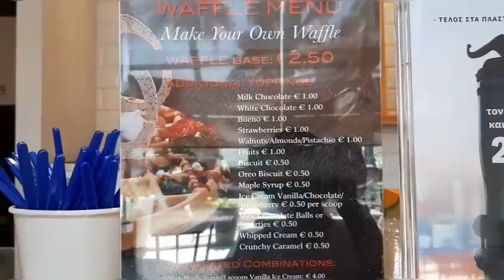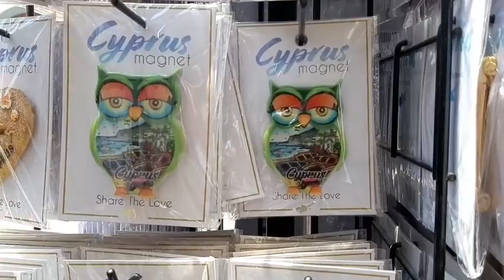A Day In My Cyprus Life.Nag Beach Sa Day Off Namin!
Hi mga Palangga I hope you enjoy WATCHING my weekend ADVENTURES thank you all.